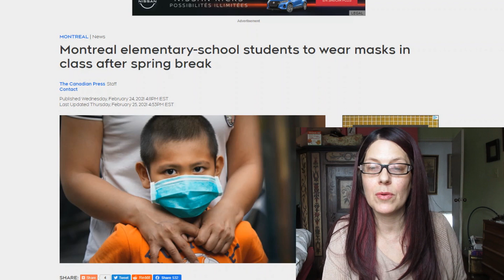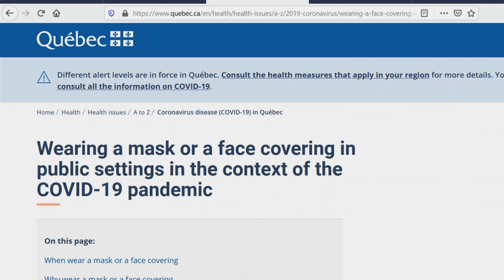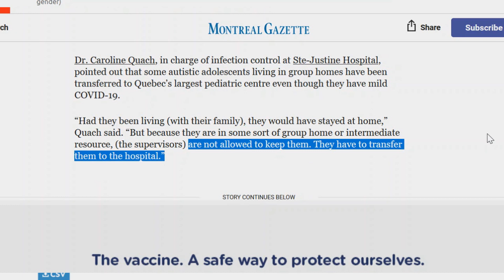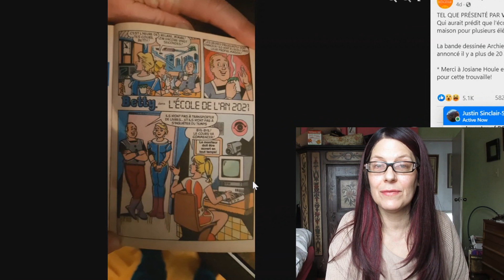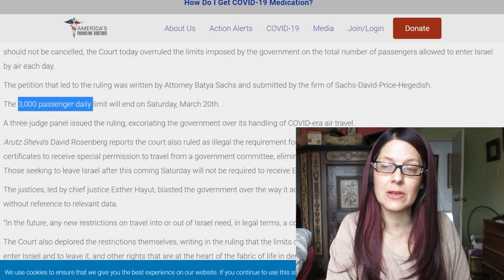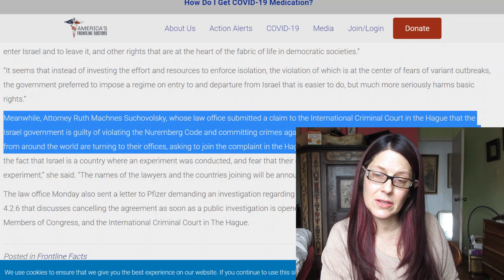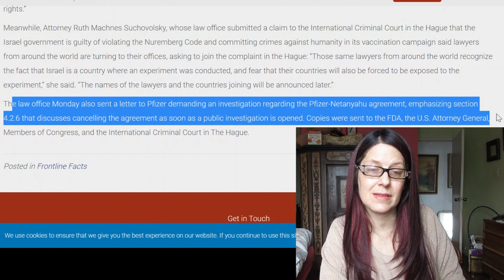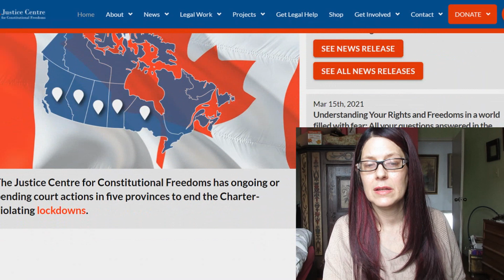EVENT TOMORROW! Plus: Court Rules Against Israeli Govt - live chat room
Never miss an upload, get your messages answered promptly.

News I follow, messages answered once a week